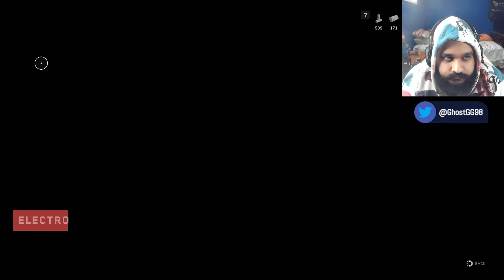Atomic Heart - Part 19 - NA-T256 Natasha Boss Fight (Walkthrough/Gameplay/Lets Play)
A system failure at a soviet facility leads machines to rebel against humans. Major P-3's task is to eliminate the consequences of the accident and prevent the leakage of classified information threatening to destroy the whole world.